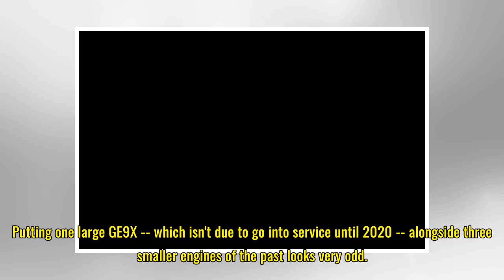This weird-looking plane isn't a joke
Technically Incorrect offers a slightly twisted take on the tech that's taken over our lives. Which engine is not like the others? GE/YouTube screenshot by Chris Matyszczyk/CNET With so much fake news slithering around the web all year, is it still possible to enjoy April Fools' Day. Or was April 1 ...